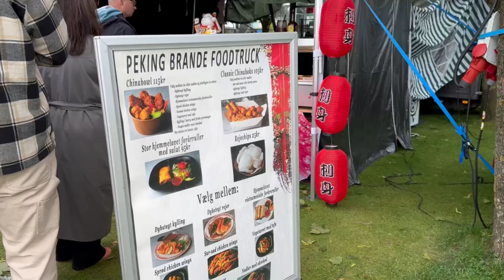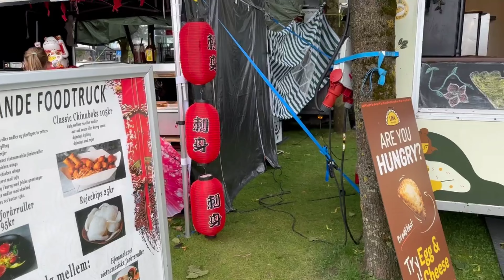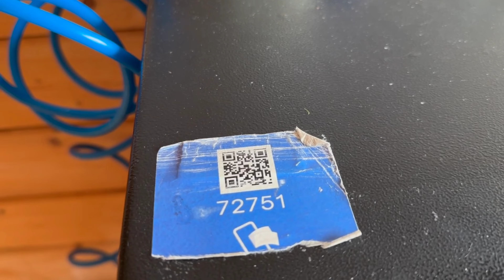WRACAMY Z NIEMIEC KIEL 🔹SUMMER FEST - GOLF 🔹PYSZNE LODY NAD MORZEM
Wracalismy  z Niemiec z Kiel i mieliśmy fajna i udana wycieczkę.

Zostaliśmy zaproszeni na summer fest - golf do naszych znajomych. Miejsce to bylo fantastyczne. Kazdy mial mozliwosc granie w golf, lub golf pilki noznej i inne ciekawe gry ktore odbywaly sie na zewnatrz.

Bylismy tez nie dalego nas nad morzem na naszych ulubionych tu w Danii lodach.

Jesli film ci sie podoba, to prosze zostaw slad po sobie 👍😀❤️

Dziękuję, ze tworzysz ten kanal razem ze mną 🥰